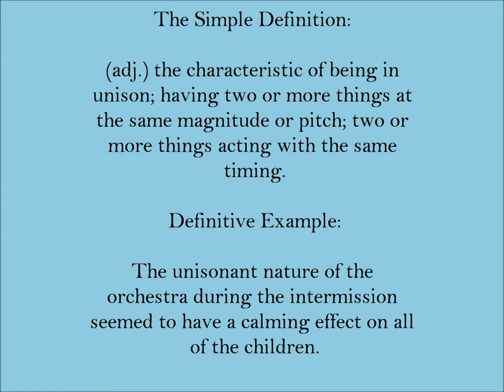Unisonant | SAT Word-Helper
Today's SAT Word: Unisonant